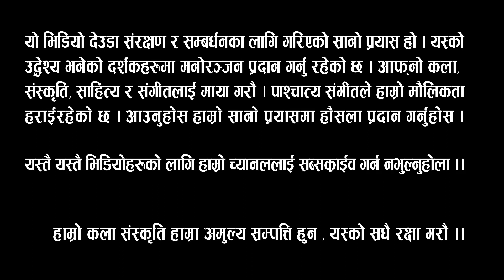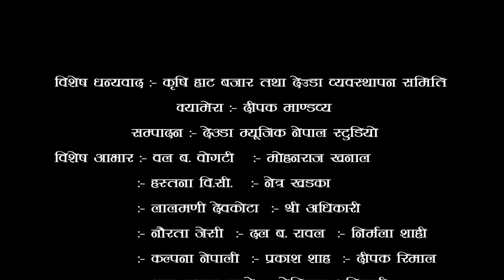Netra Khadka VS Hastana BC ! New Nepali Deuda Khel 2022 ! Deuda Song ! Deuda Geet